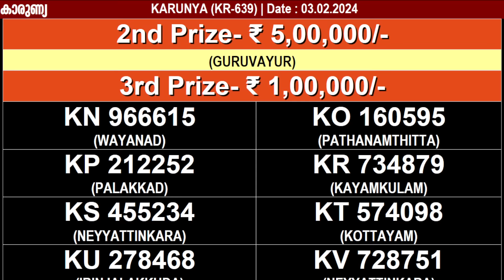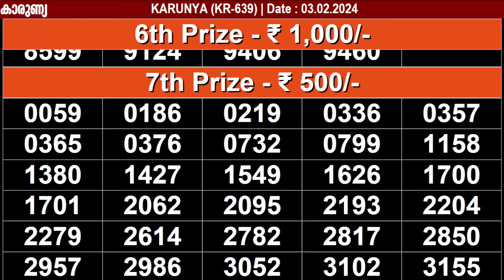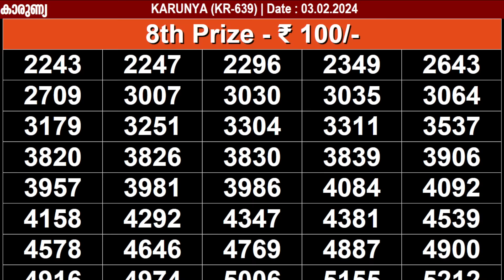KERALA LOTTERY KARUNYA KR-639 | LIVE LOTTERY RESULT TODAY 03/02/2024